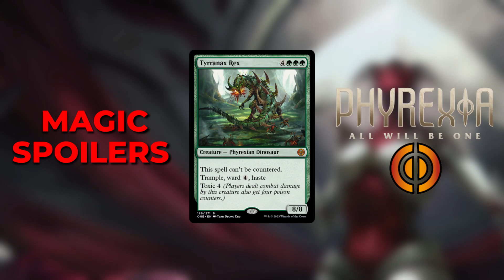Magic Spoilers! Phyrexia All Will Be One | Tyrranax Rex